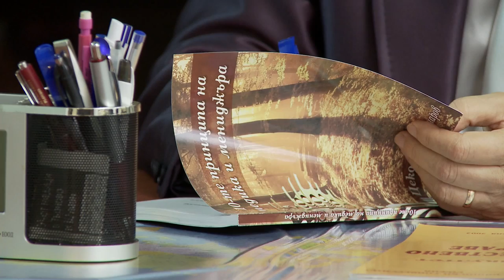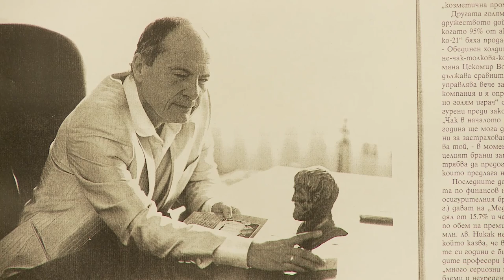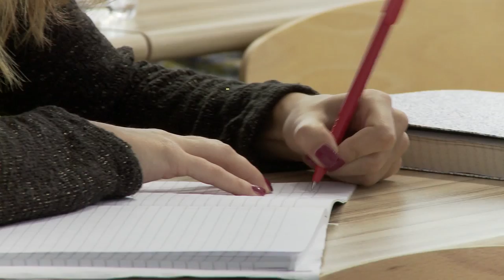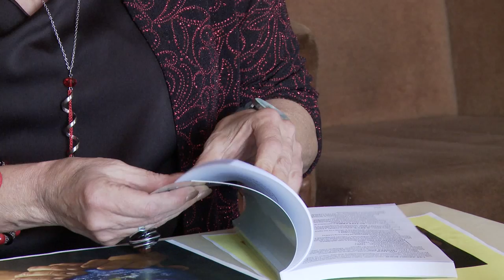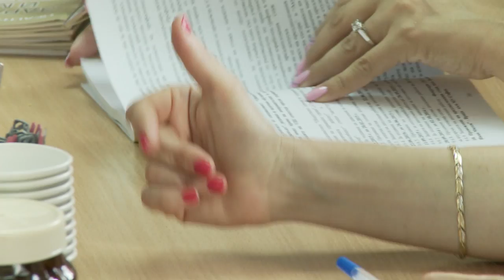Faculty of Public Health, Sofia - 20th Anniversary feat. Electric Force Crew